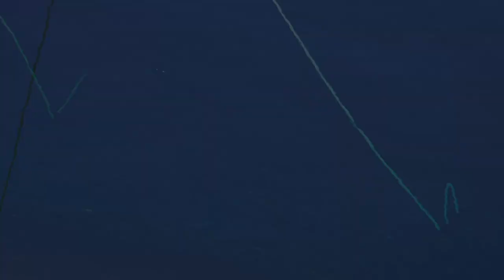Russian Fishing 4 - UNTERWASSER #1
Hier findest Du regelmäßig neue Tips und Tricks zu Deinem Lieblings Game. Zu Russian Fishing 4 oder gerne auch nur RF4 genannt findest Du auf diesem Kanal viele Tutorials. Wie startet man in RF4? Anfänger Guide für Grundangeln in Russian Fishing 4 Oder eine Tutorial Serie und Guides zum Spinning in Russian Fishing 4. Welche Feeder Rute kaufen? Feederruten am Wochlow kaufen. Zu vielen weiteren Simulations Games gib es immer mal kleine Video Serien die ich auch Live auf Twicht spiele. Hier findest Du ausführliche Erklärungen. Aber auch Fails und Wins aus dem Stream! Petri zusammen

▬▬ Meine Games ▬▬▬▬▬▬▬▬▬▬▬▬▬▬▬▬▬▬▬▬▬

▬▬ Mein Equipment ▬▬▬▬▬▬▬▬▬▬▬▬▬▬▬▬▬▬▬▬